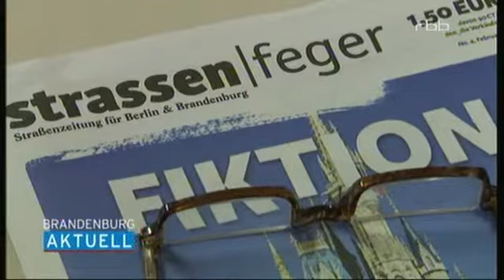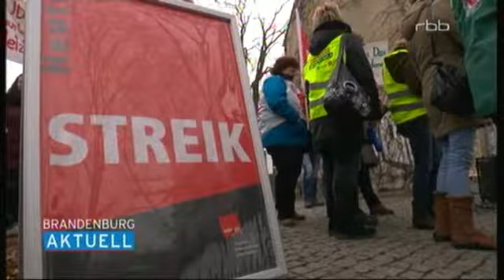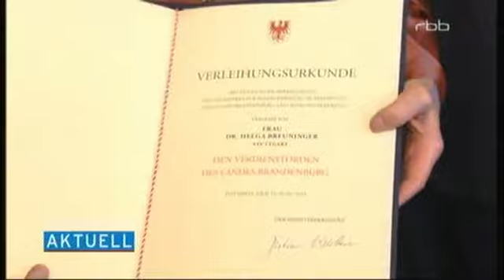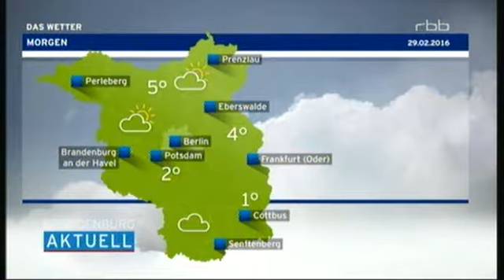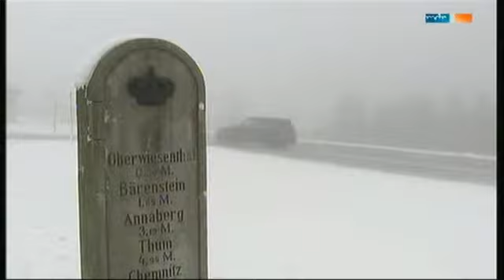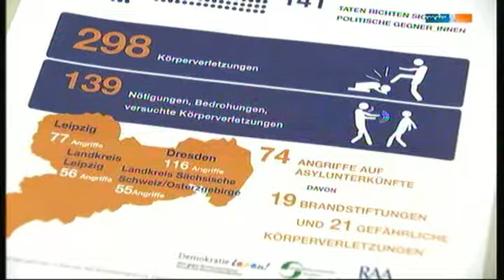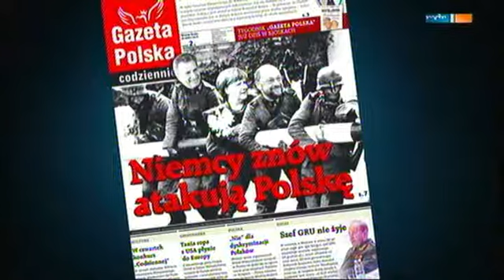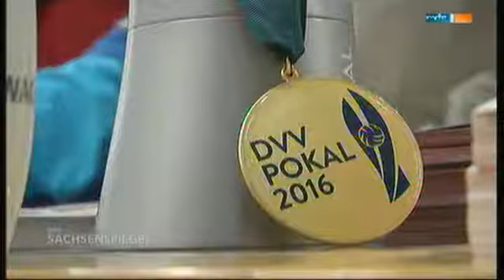rbb & Sachsenspiegel 29 02 2016